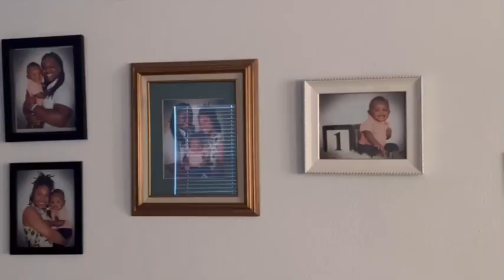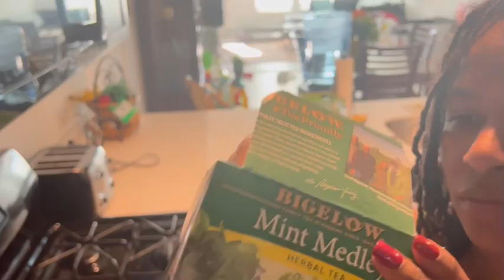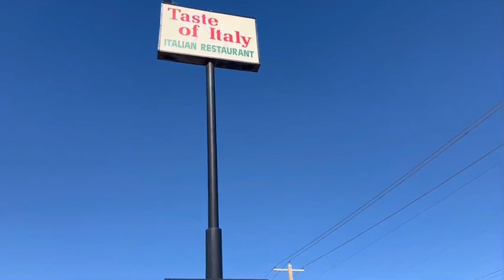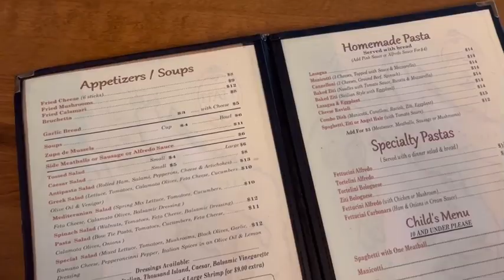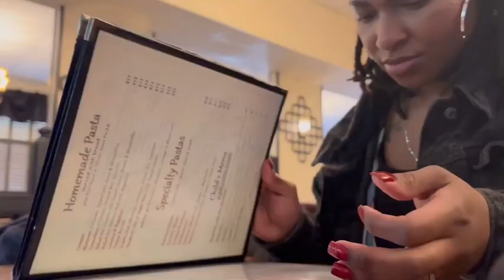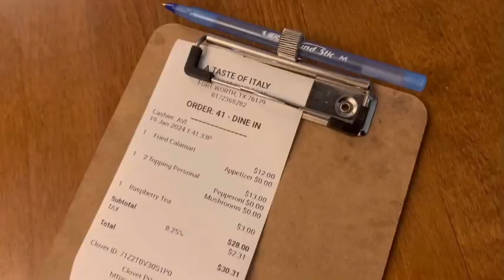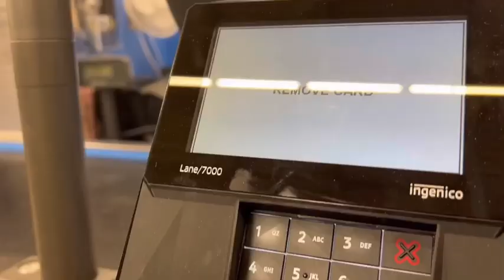MY 18 MONTH OLD TRIES LEMON FOR THE FIRST TIME | Mom & Son lunch date, grwm, girls night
What’s up lovely people! I filmed this on one of my recent days off in hopes to share.. there is beauty is less-than-perfect. My days off aren’t smooth or easy but as long as I manifest happiness and gratitude, they are truly unforgettable. Enjoy spending the day with me and my 18 month old..

PS. He is Mr. Personality these days 😝💕